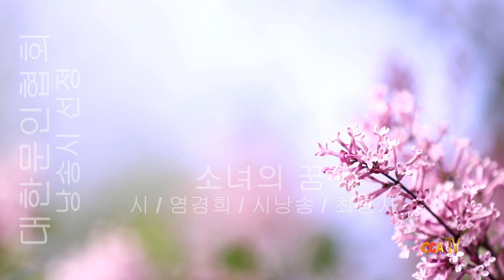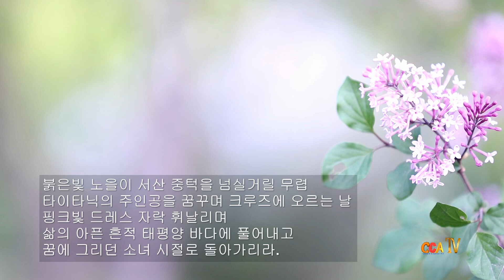[시낭송] 염경희 / 소녀의 꿈 / 시낭송 / 최명자 (낭송시 선정)